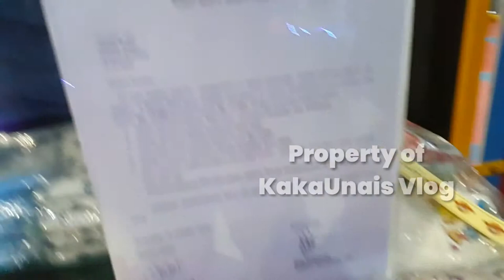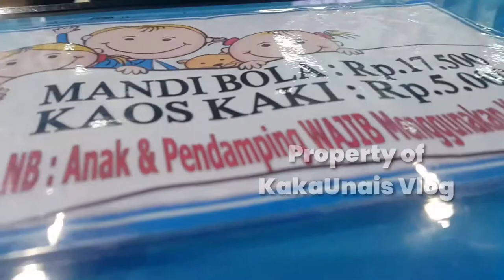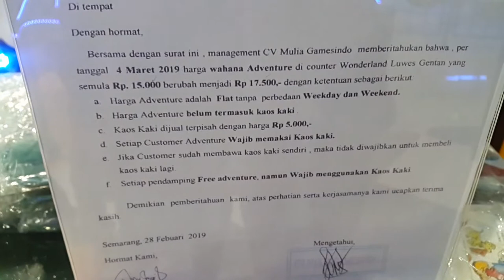Seruuu !!! Bermain Pasir di Wonderland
bermain pasir di tempat mainan anak
bikin bermacam macam bentuk dari pasir